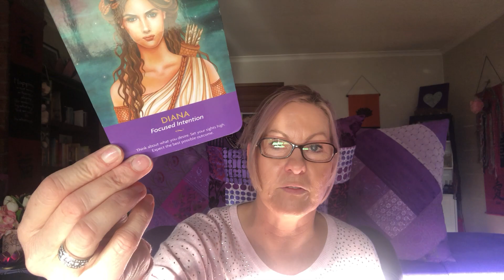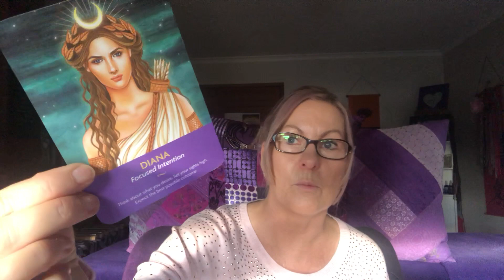Your weekly Insights and Guidance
4th of June - 10th of June 2018

Diana - Focused Intentions
Archangel Michael - You are Protected
The Divine Physician - Archangel Raphael

In this weeks video we do a blessing prayer for the planet.

May these messages serve you well

Blessings
Kerryn
Xxx